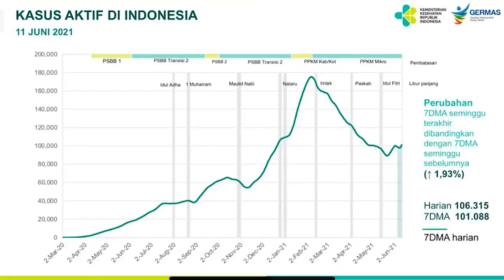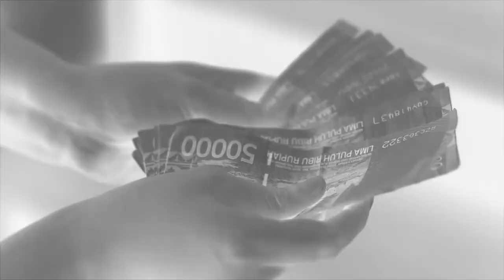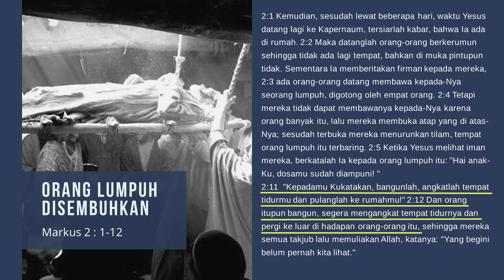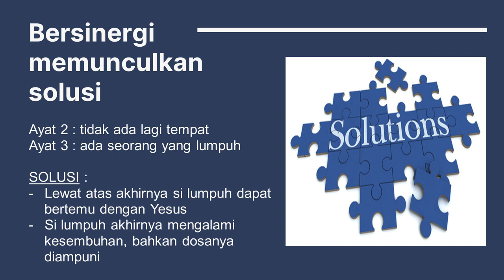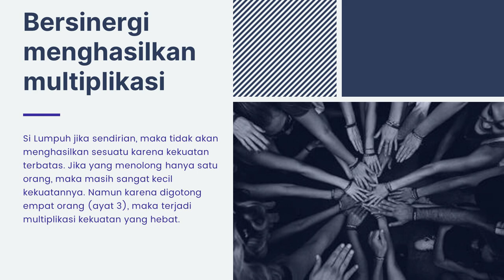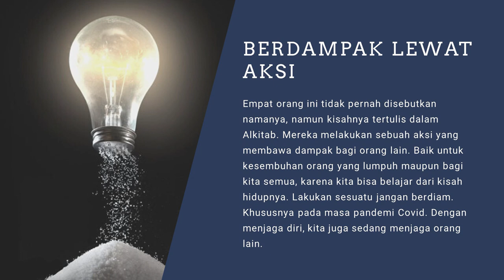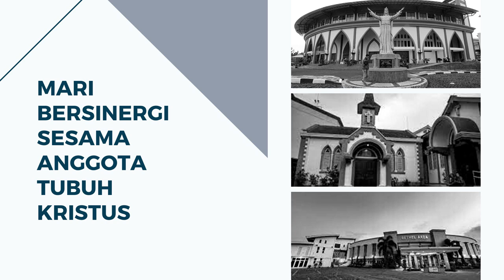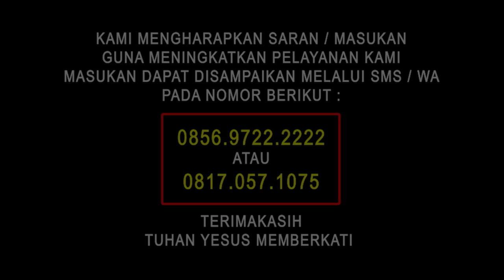Ibadah Raya 27 Juni 2021 // Pdm. Toni Baskoro // Bersinergi Dalam Aksi